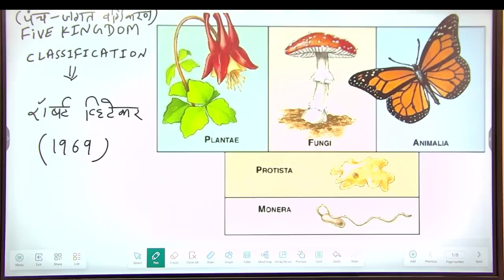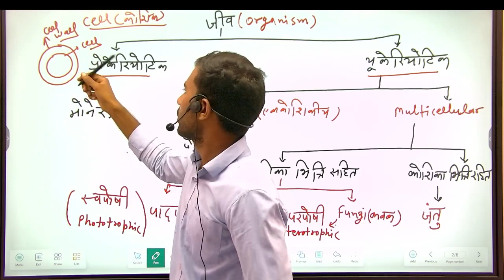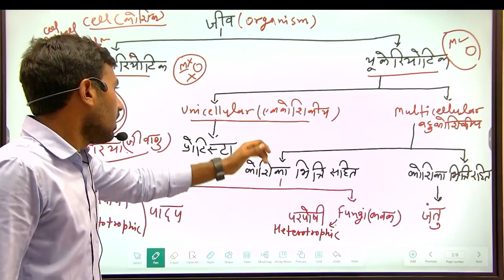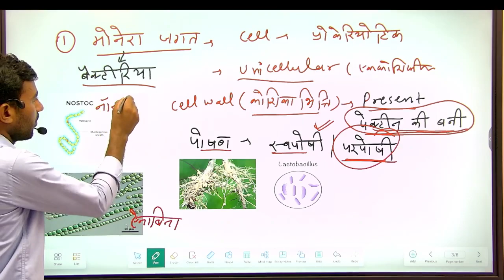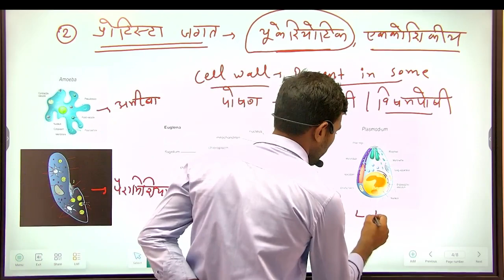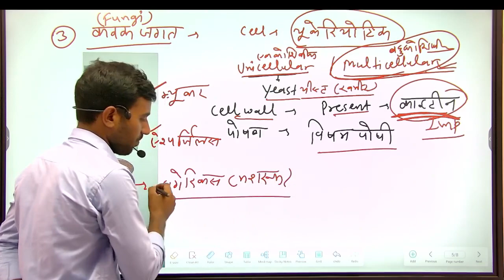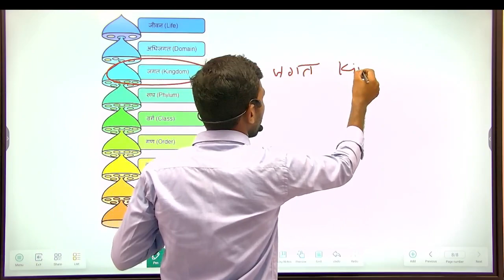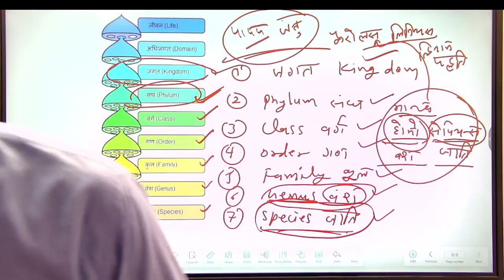5 Kingdom Classification पंच जगत वर्गीकरण Monera Protista Fungi Plant Animal 2 marks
5 Kingdom Classification पंच जगत वर्गीकरण Monera Protista Fungi Plant Animal 2 marks